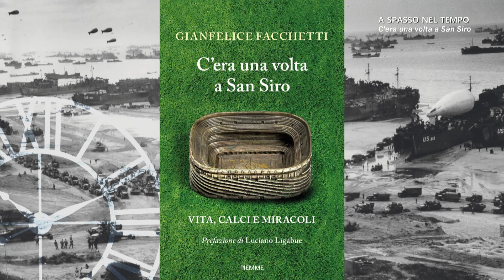A Spasso nel Tempo. Storia del calcio: c'era una volta a San Siro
La storia del grande calcio allo stadio Giuseppe Meazza di Milano. "C'era una volta a San Siro, vita calci e miracoli" è un libro di Gianfelice Facchetti edito da Piemme. Fabio Camillacci per la storia su Cusano Italia TV, intervista il figlio del grande Giacinto Facchetti. Gianfelice Facchetti oggi è attore e scrittore.